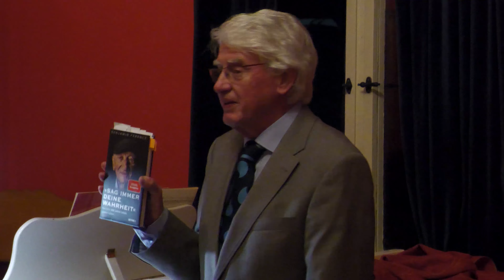Russo Buchvorstellung - "Sag immer deine Wahrheit"